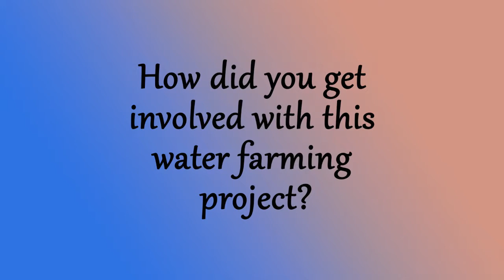TCERDA Student Water Farming Project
University of Florida students Audrey and Jamie answer questions regarding their senior Agricultural Engineering Water Farming project.